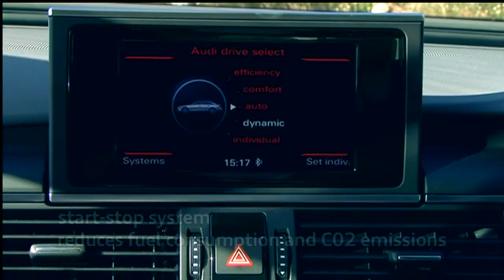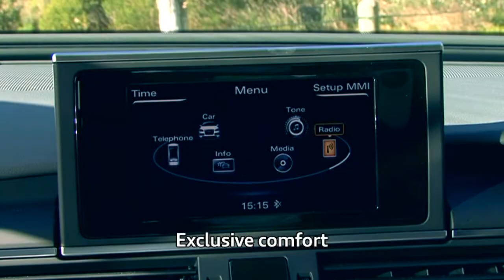2011 Audi A6 from Audi Centre Cape Town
All your need to know from the 2011 Audi A6. Call Audi Centre Cape Town for a test drive on 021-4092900